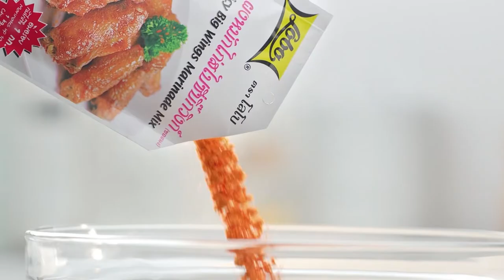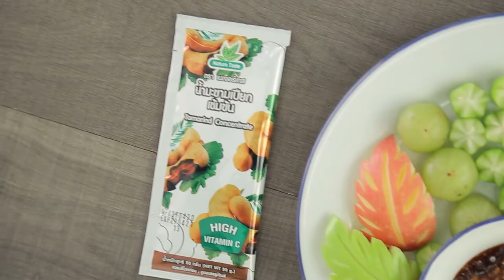'นานา' VS 'เท็ดดี้' เป่ายิงฉุบทำเมนู ไก่ย่างทะลุโลก l FOOD FIGHTO l EP.91 [2/3]